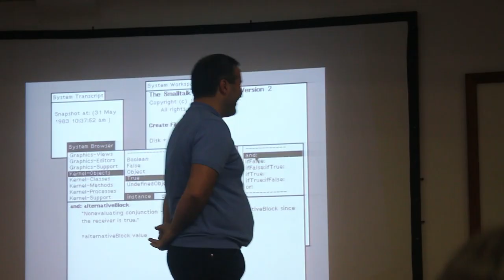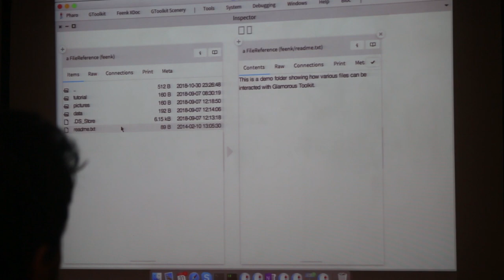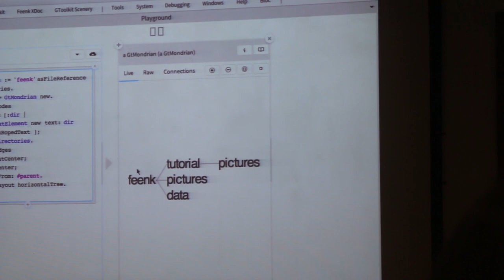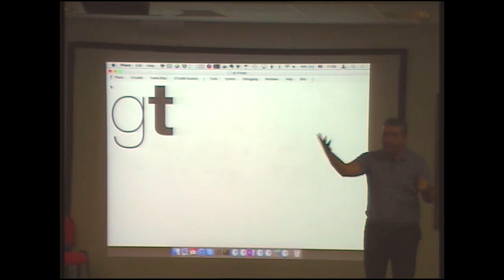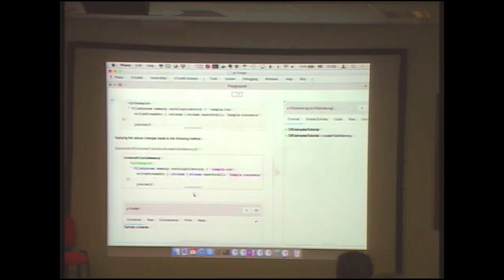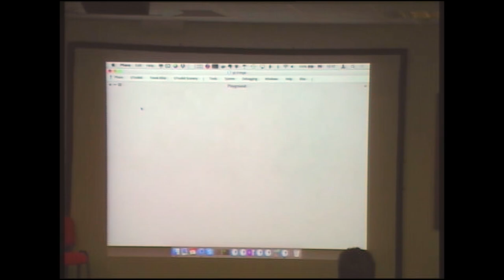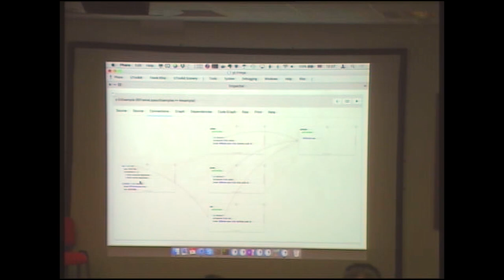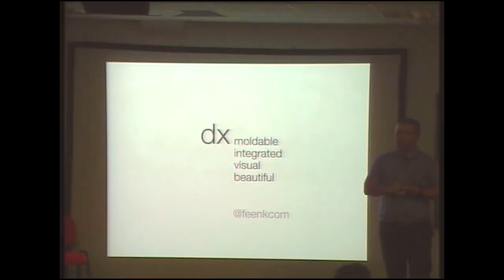Glamorous Toolkit Reshaping the Development eXperience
Speaker: Tudor Girba
The Glamorous Toolkit aims to reshape the development experience. The first generation defined the notion of moldable development. In this talk we show how the second generation of the toolkit is another leap that creates a whole new experience
- that supports humane assessment throughout the complete development;
- that offers a live document engine that enable non-technical people to engage with technical content;
- that unifies data science and software development in the same environment; and
- that supports example-driven development to bridge the gap between testing and documentation and to capture stories about our systems.